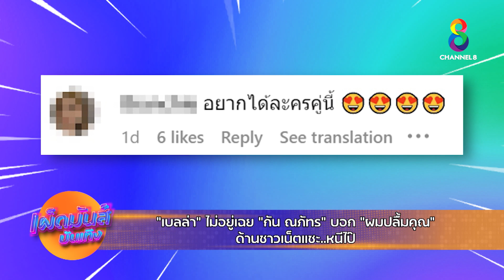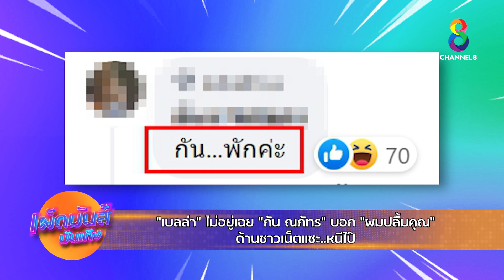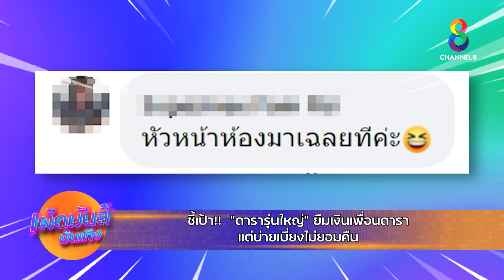เผ็ดมันส์บันเทิง วันที่ 12 ต.ค. 2565 ช่วงที่ 1 | ช่อง8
🔴 "เบลล่า" ไม่อยู่เฉย "กัน ณภัทร" บอก "ผมปลื้มคุณ"ด้านชาวเน็ตแซะ..หนีไป๊
🔴 ชี้เป้า!! "ดารารุ่นใหญ่" ยืมเงินเพื่อนดารา แต่บ่ายเบี่ยงไม่ยอมคืน

📺 เผ็ดมันส์บันเทิง ทุกวัน จ-ศ เวลา 17.00 น.
ใน คุยข่าวเย็น ทาง